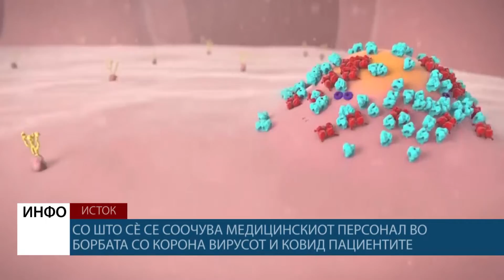Со што сè се соочува медицинскиот персонал во борбата со корона вирусот и ковид пациентите?